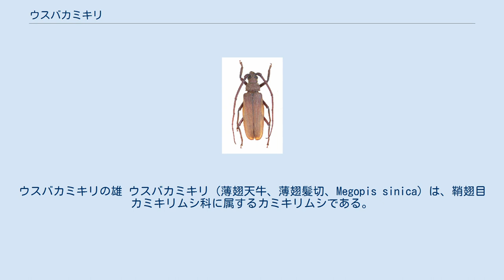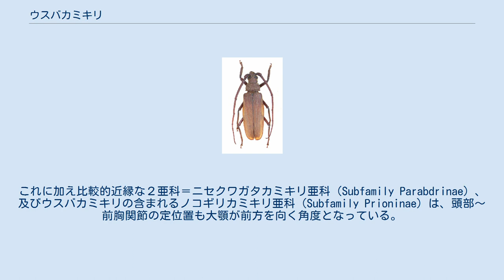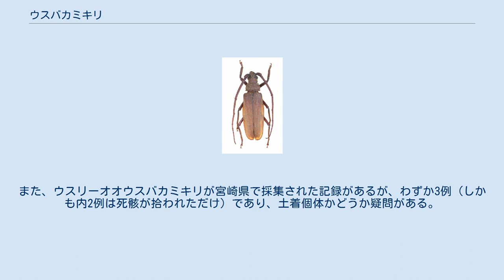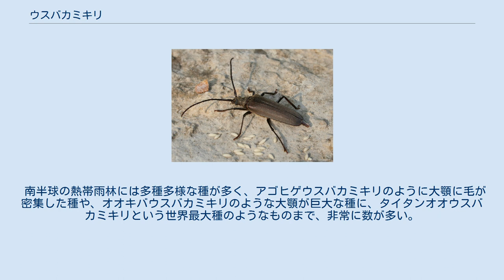ウスバカミキリ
ウスバカミキリの雄 ウスバカミキリ（薄翅天牛、薄翅髪切、Megopis sinica）は、鞘翅目カミキリムシ科に属するカミキリムシである。
 本種の和名は上翅の厚みが薄く、透けたように見えることに由来する。
 日本産のカミキリムシではシロスジカミキリ、ミヤマカミキリ と並ぶ最大種で、体長は30〜58mmに達する。
ただし体格の 個体変異が大きく、大きなメスは60mm近くになるが、小さいオスは30mm程度にとどまる。
 体は全体にやや扁平。
頭部〜前胸背板は荒い点刻が密生する。
フトカミキリ亜科のシロスジやカミキリ亜科のミヤマと異なり、ノコギリカミキリ亜科共通の特徴として大顎は頭部下方ではなく前方を向く。
メスは産卵行動以外でも産卵管が尾端から露出している。
 体色は暗褐色、又は赤みがかった茶色。
 一部離島を除く日本全土に分布。
成虫は5〜9月に出現、最盛期は6〜8月である。
また、同じ亜属に属し近縁なトゲウスバカミキリは南西諸島と八丈島に分布し、7月下旬が成虫の活動する最盛期である。
 夜行性。
飛翔性が高く、灯火によく飛来する。
 日中は自らが育った食樹、または産卵場所となる衰弱木や立ち枯れの洞や樹皮下に潜み、夜間それらの樹表を歩き回る。
 野生状態でははっきりした後食行動が殆ど観察されないが、飼育下では果物や糖分の多い液体を食べることがある。
また、尿酸からなる白いチューブ状の糞を盛んに排泄する。
 彼らは非常に気性が荒く、複数の個体を同じ容器に入れるとたちまち激しく噛み合って触角や脚を欠損する。
野生状態でも不完品の個体が珍しくない。
 幼虫は各種広葉樹、針葉樹の衰弱木、生木枯死部、立ち枯れ、倒木の材部を食害し穿坑する。
これら食樹は材木として利用されるような状態の良いものではないため、本種は他のカミキリムシのような林業上の重要害虫とは見なされない。
孵化から羽化までは数年かかるとされる。
終齢幼虫が何齢なのかはよくわかっていない。
 ヨーロッパや世界各国では本種の仲間の幼虫がかつては食用にされ、日本でも昔、カミキリムシの幼虫を”てっぽうむし”と呼んで、食していたが、本種もその中に入っていた。
ジャン・アンリ・ファーブルは自著『昆虫記』の中で、古代ローマで珍重された食材「コッスス」とは学名コッススen:Cossus_cossusのボクトウガではなくウスバカミキリ類の幼虫のことであると断定している。
 ウスバカミキリの仲間を記した画 カミキリムシ科中、頭部が前後に扁平し、大顎が下方を向くのはフトカミキリ亜科のみである。
それ以外は全亜科通じて頭部が縦扁し大顎が前方を向いて備わっている。
これに加え比較的近縁な２亜科＝ニセクワガタカミキリ亜科（Subfamily Parabdrinae）、及びウスバカミキリの含まれるノコギリカミキリ亜科（Subfamily Prioninae）は、頭部〜前胸関節の定位置も大顎が前方を向く角度となっている。
 ニセクワガタカミキリ亜科、ノコギリカミキリ亜科、そしてハナカミキリ亜科は食樹が枯死木・枯死材、しかも比較的腐朽の進行したそれらを食樹とするため、農林業害虫と見なされにくい。
またこれらの内ハナカミキリ亜科が愛好者の多さも手伝って最も研究の進んだカミキリムシのグループであるのに対し、他の２亜科はごく一部で食用とされる以外利用もされないため、益害共に関心が薄い傾向にある。
こういった背景から、ノコギリカミキリ亜科の一員であるウスバカミキリは、大型・普通種でありながら未知の部分も多い。
 近縁種として日本ではトゲフチオオウスバカミキリ（八重山諸島）、トゲウスバカミキリ（南西諸島、八丈島）を産する。
また、ウスリーオオウスバカミキリが宮崎県で採集された記録があるが、わずか3例（しかも内2例は死骸が拾われただけ）であり、土着個体かどうか疑問がある。
 近縁種はノコギリカミキリや、大型の甲虫としては珍しく寒冷地に分布するウスリーオオウスバカミキリ、前翅が長くなく、後翅と腹部が見えているコバネカミキリに、カミキリムシ特有の発音が出来ないクロカミキリなどがいる。
 南半球の熱帯雨林には多種多様な種が多く、アゴヒゲウスバカミキリのように大顎に毛が密集した種や、オオキバウスバカミキリのような大顎が巨大な種に、タイタンオオウスバカミキリという世界最大種のようなものまで、非常に数が多い。